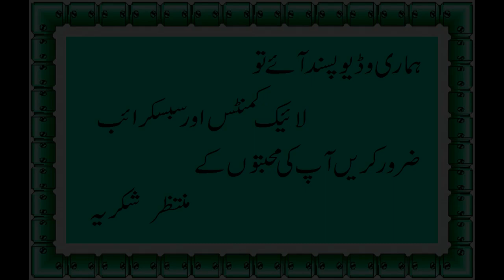Besan ke Dahi Baray With Spicy Yogurt Ramadan Recipe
Health Totkay
Health Benefits
Totkay & Benefits
Health Tips
Exercises & Workout Tips
Health News

Health Totkay ,
Health Benefits,
Totkay & Benefits,

Healthy Recipe
Cooking With Me
Food Screats
Resturant Style
Dhaba Style